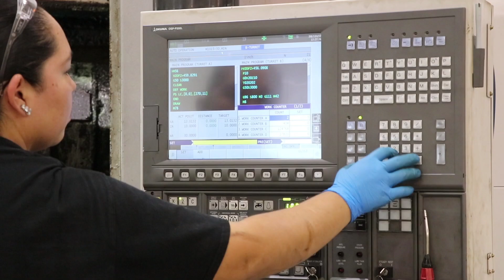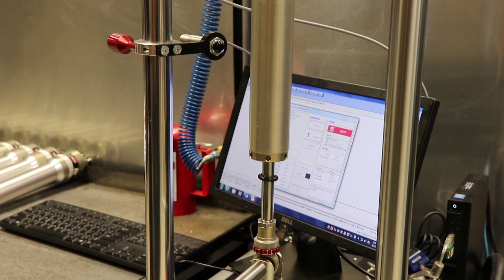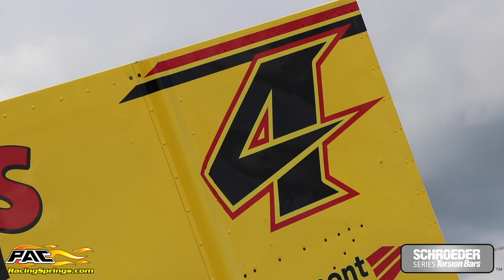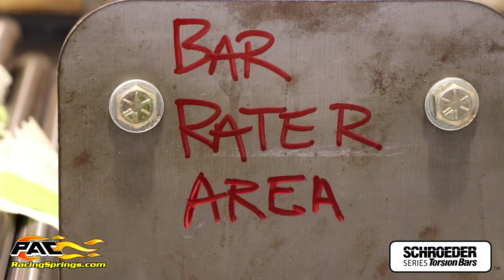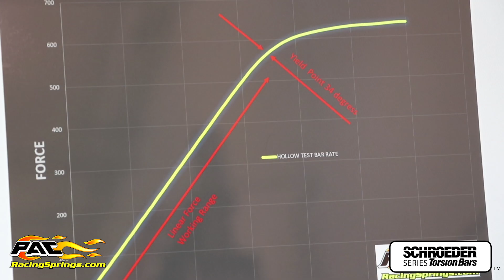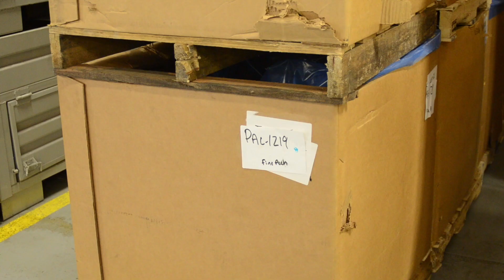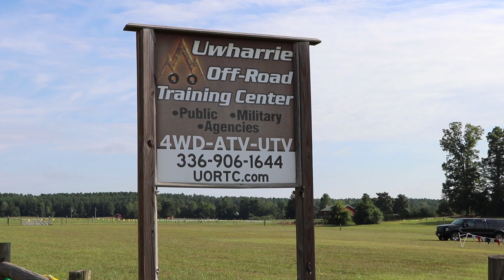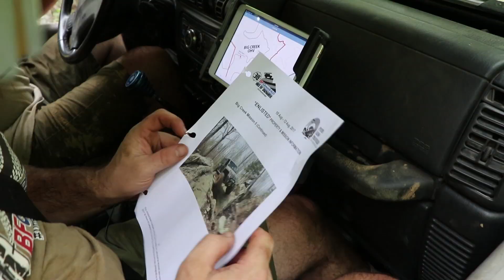PAC RACING PRI MASHUP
Off-road, short track, manufacturing and more!